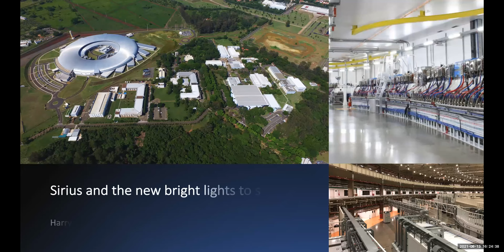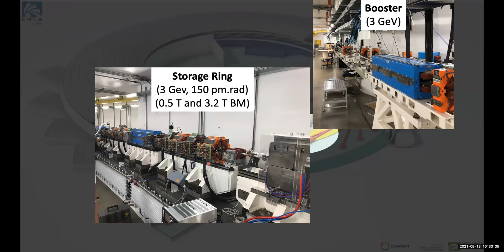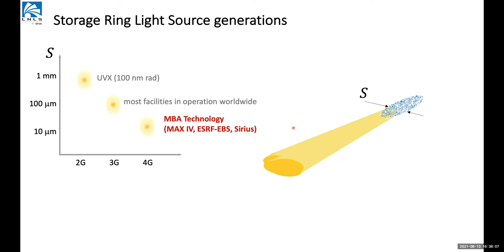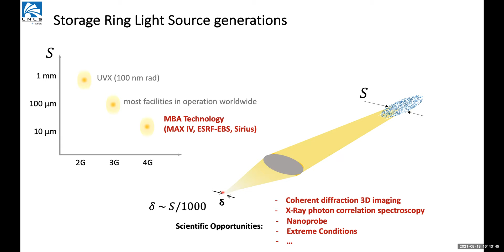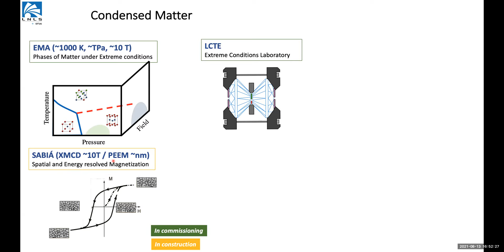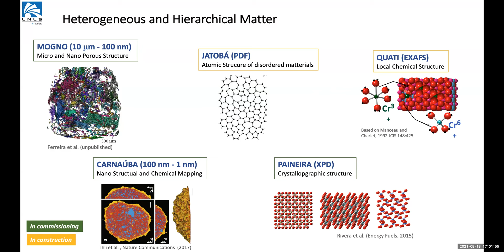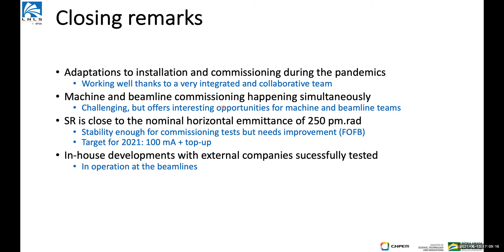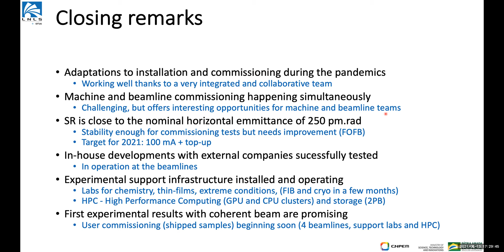Seminario DFI: "Sirius and the new bright lights to science", Harry Westfahl 13/08/2021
The use of synchrotron radiation by a wide variety of scientific fields, from the physics of quantum matter to medicine and microbiology of soils, has expanded steadily worldwide thanks to the availability of always brighter light sources and advanced instrumentation. The Brazilian Synchrotron Light Laboratory (LNLS) has operated for more than 20 years the only synchrotron light source in Latin America, a second-generation synchrotron called UVX. A scientific community of thousands of synchrotron users has grown since this research infrastructure became available in the late '90s. Now, with the recent creation of Sirius, the new fourth-generation Brazilian synchrotron light source, a new phase for Latin American science has just begun. This research infrastructure is currently under commissioning by LNLS at the Brazilian Center for Research in Energy and Materials (CNPEM). Its 3-GeV storage ring, based on a Multi-Bend Achromat (MBA) magnet lattice, provides electron beams with size and divergence that match the phase space of the x-ray photons, approximating their so-called diffraction limit for tender x-rays. The dramatic increase in brightness and source coherence, allied to advances in optics, precision mechatronics, detectors, and computing, opens new research avenues within previously inaccessible spatiotemporal scales. The project initially foresees fourteen beamlines, seven of which are in the final installation stages and initiating commissioning. This suite of research instruments will provide scattering, imaging, and spectroscopy capabilities spanning length scales from centimeters to angstroms. This presentation will highlight some complementary experimental capabilities and the scientific opportunities to explore the characteristics of biological, hierarchical, and condensed matter systems.